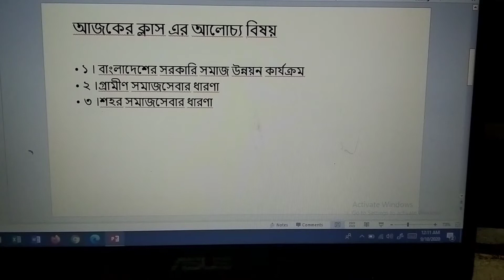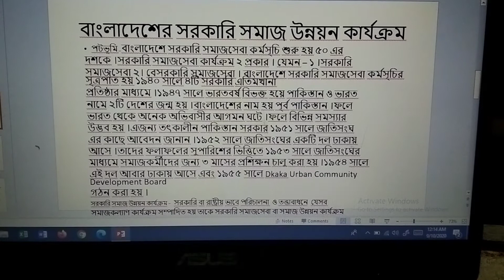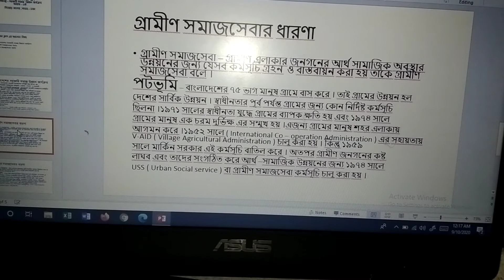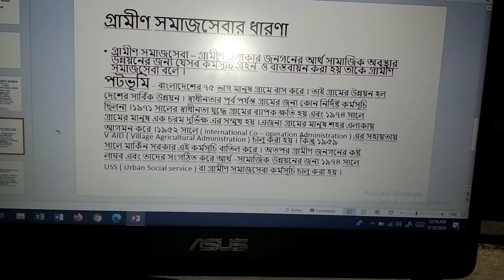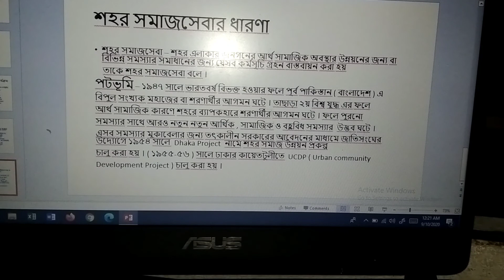সমাজকর্ম ২য় পত্র (মানবিক বিভাগ)